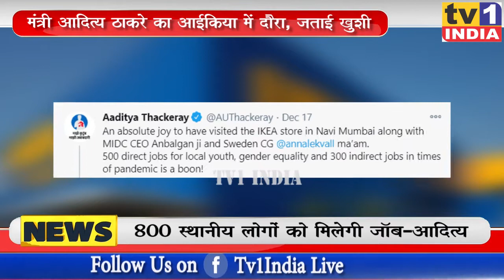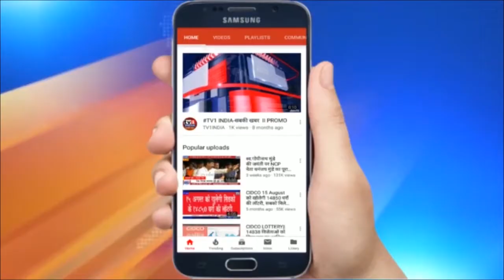मंत्री आदित्य ठाकरे ने किया आईकिया का दौरा । 800 लोगों को नौकरी मिलने का जताया विश्वास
बीजेपी के विरोध प्रदर्शन और मांग के बीच आज तुर्भे में विदेशी होम फर्निशिंग  कंपनी आईकिया का शुभारंभ हो गया. भाजपा यहां स्थानीय लोगों को नौकरी देने की मांग कर रही है. इस बीच उद्धाटन की पुर्व संध्या पर राज्य के पर्यटन मंत्री आदित्य ठाकरे ने एमआईडीसी सीओ के साथ आईकिया का दौरा किया